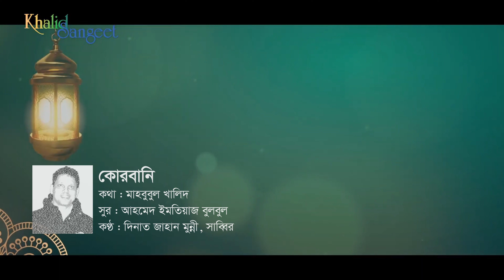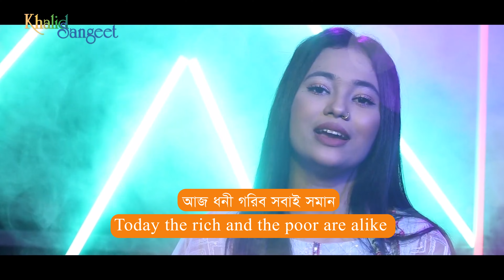Qurbani | কোরবানি | Mahbubul Khalid | Ahmed Imtiaz Bulbul | Dinat Jahan Munni | Khalid Sangeet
Khalid Sangeet is a YouTube channel dedicated to showcasing the beauty and richness of Bangla music. From traditional folk songs to modern pop and classical music, the channel offers a diverse range of Bangla music genres for music lovers to discover and enjoy. With a growing community of subscribers, Khalid Sangeet has become a popular destination for those passionate about exploring the vibrant world of Bangla music.

Song: Qurbani (কোরবানি)
Song Category: Religious - ধর্মীয়
Lyric: Mahbubul Khalid
Tune: Ahmed Imtiaz Bulbul
Singers: Dinat Jahan Munni, Sabbir
Label: Khalid Sangeet
Video appearance: Nayon, Jui, Monisha & Tonni
Produced by: Khalid Sangeet

♪ Available on ♪

Lyric

বছর ঘুরে এলো ফিরে
ঈদুল আজহার চাঁদ
(আজ) ধনী গরিব সবাই সমান
বাদশা ফকির বাদ॥
কোরবানি কোরবানি কোরবানি॥

বিশ্ব আজি উঠছে জাগি
ত্যাগের মহিমায়
নফস্ তোমার ধৌত কর
অহং দাও বিদায়।
দাঁড়াও সবে এক কাতারে
সেজদা কর এক রবেরে
দুশমনি সব ভুলে গিয়ে
রাখো হাতে হাত।
শত্রুকে লও আপন করে
মিলাও কাঁধে কাঁধ॥

কোরবানি তো নয় গো শুধু
পশু জবাই করা
কোরবানি তো প্রিয় বস্তু
উৎসর্গ করা।
ইবরাহিমের ত্যাগের স্মৃতি
ইসলামের মহান রীতি
থাকলে নেছাব দাও কোরবানি
আছো যারা বাদশা ধনী।
হও ইসলামে সওগাত
আজ মিলাও কাঁধে কাঁধ॥

Gist

The moon of Eid-ul-Azha has rose again after a year
Today the rich and the poor are alike
No difference between kings and penniless.
Qurbani (Sacrifice), Qurbani (Sacrifice), Qurbani (Sacrifice).

The world has risen today, in the glory of sacrifice
Wash your soul and remove your ego.
Stand together in a row to worship the Almighty
Hold others’ hands forgetting all enmities.
Build friendship with your enemies and embrace them in love.

The Qurbani (sacrifice) is not just slaughtering animals
It is sacrificing your favorite things.
The sacrifice of Ibrahim is the glorious custom of Islam
If you are wealthy enough,
Perform Qurbani (sacrifice).
Be a follower of Islam
And embrace all in love.